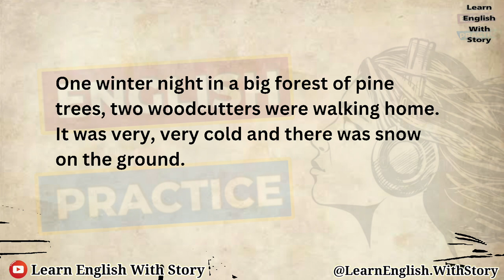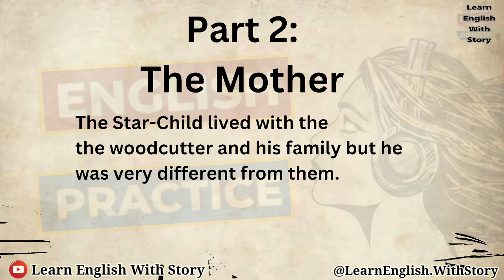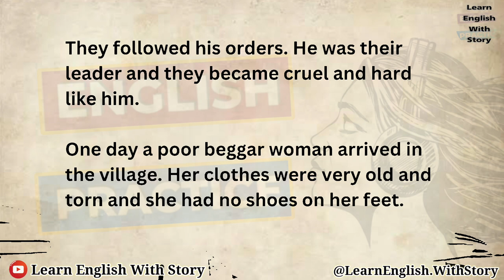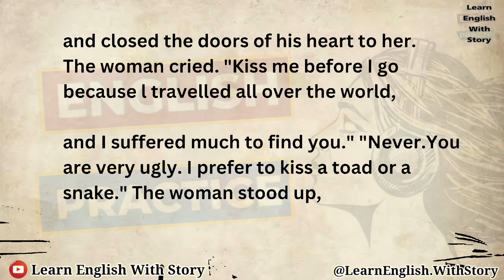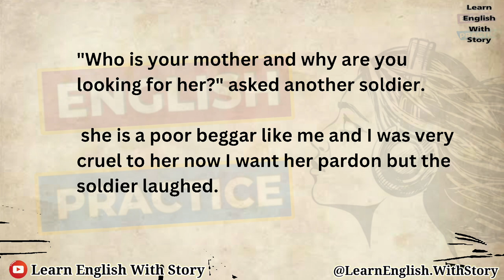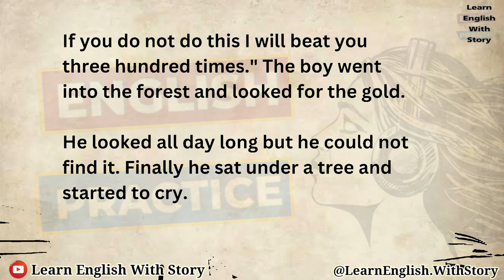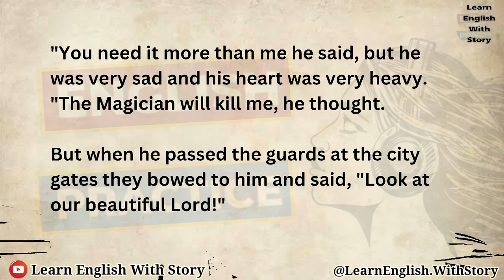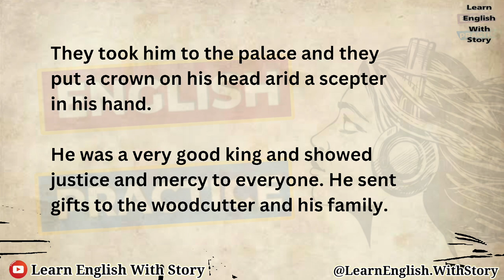Learn English Through Story - The Star Child - Graded Reader - English Story - Improve your English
ielts listening

english story
english stories
IELTS
English speaking practice
English Reading
english book
english audio story
reading english
English novel